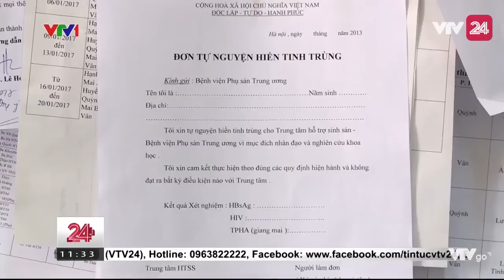Ngân Hàng Tinh Trùng Thiếu Tinh Trùng - Tin Tức VTV24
Trong số những bệnh nhân nam hiếm muộn do không có tinh trùng thì chỉ một số nhỏ trong đó điều trị được để có con của chính mình, số còn lại đều phải đi xin tinh trùng của người khác. Nhưng hiện nay, nguồn này tại các ngân hàng tinh trùng đều rất hiếm do thiếu người hiến tặng.